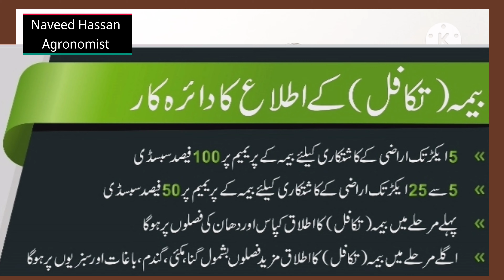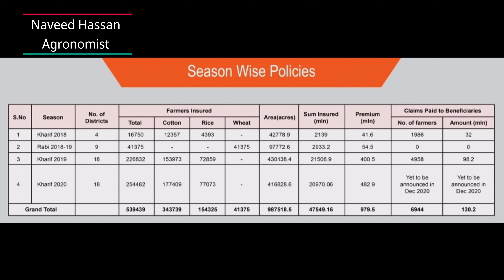Crop insurance program for Farmers | کسانوں کیلئے بیمہ (تکافل) کا اعلان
*Govt. of Punjab Crop Insurance Website Link:*

*Helpline for Punjab insurance program:*
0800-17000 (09:00 am to 05:00 pm)

crop insurance
crop insurance 2022
crop insurance 2022 last date
crop insurance kya hai
crop insurance pe complaint kaise kare
crop insurance claim process
crop insurance website
insurance program for Farmers
farmers insurance program
kisanon ke liye beema
Govt of Punjab insurance program
crop insurance scheme
Govt announces crop insurance scheme in Punjab
Get your crops insured
insurance crop
insurance for farmers
Govt of Punjab insurance program for farmers
Govt of punjab crop insurance